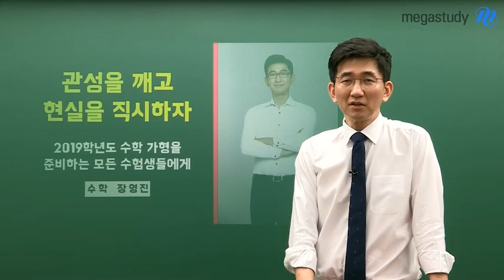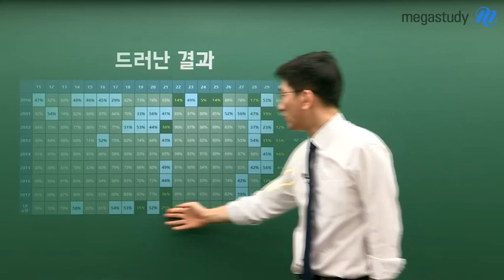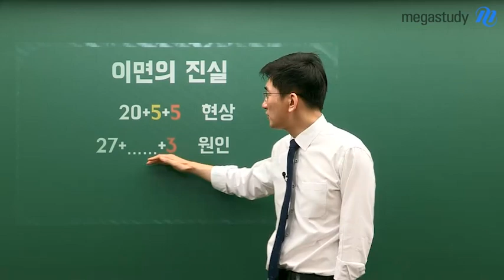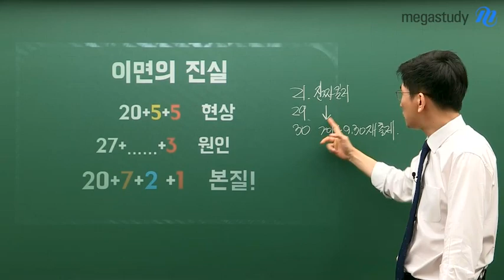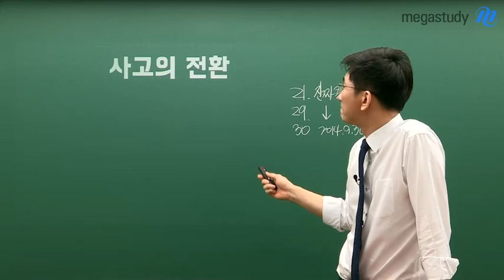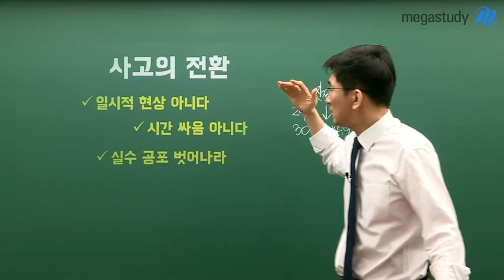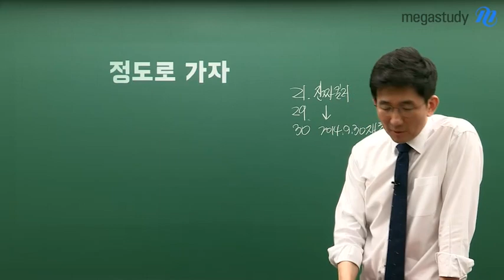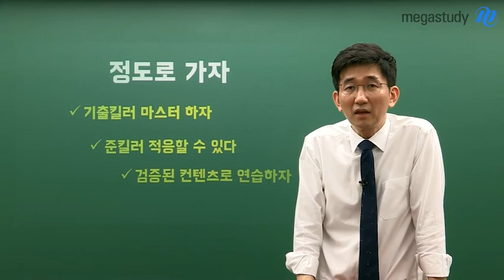[메가스터디] 수학 장영진쌤 - 가형 주목! 관성을 깨고 현실을 직시하자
6월 모의평가를 끝내고 이제 다시 공부를 시작하고 있는
가형 수험생이라면 주목!!

가뜩이나 어렵고 고민 많은 수학!
무작정 공부하지 말고 확실한 전략을 가지고 공부하자

이번 6평을 통해 2019 수능의 경향을 파악하고
앞으로의 수학 학습법을 어떻게 해야할지
상위권 FRAME 수학, 장영진 선생님이 하나부터 열까지
아낌없이 공개합니다 !! (•‾ ‾•)ノ

상위권의 비밀 장영진 선생님이 궁금하다면?